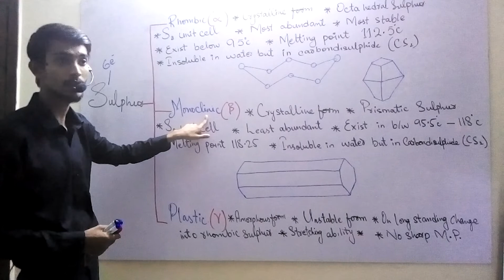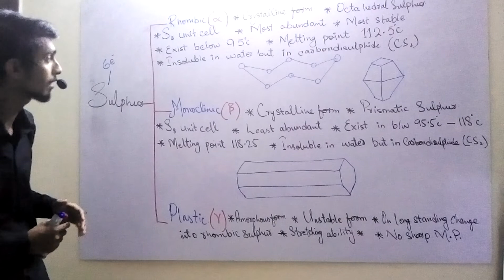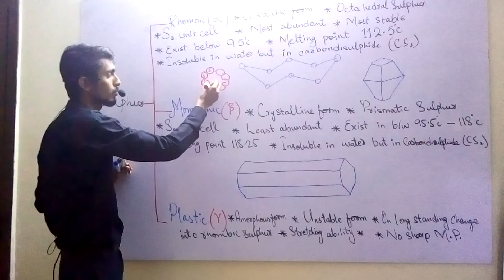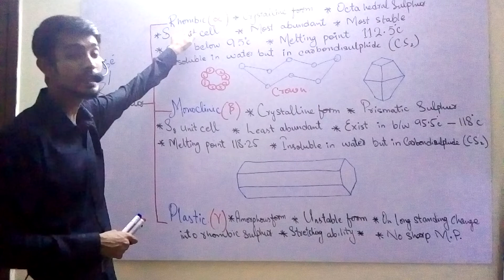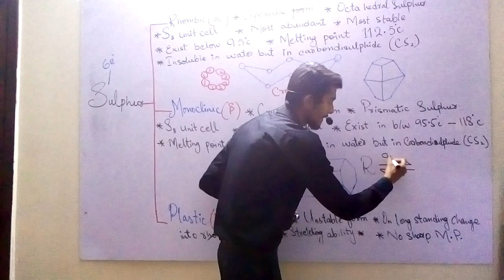Allotropic forms of Sulphur part 1 By Sir Mujeeb Hussain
XII